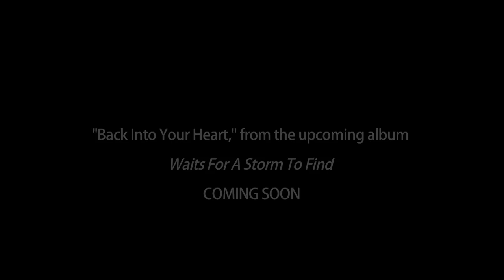SZLACHETKA- Living Room Sessions Episode 2: "Back Into Your Heart"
"Back Into Your Heart," from the upcoming album, "Waits For A Storm To Find" due out early 2014.  Written by Matthew Szlachetka & Kyle Puccia.